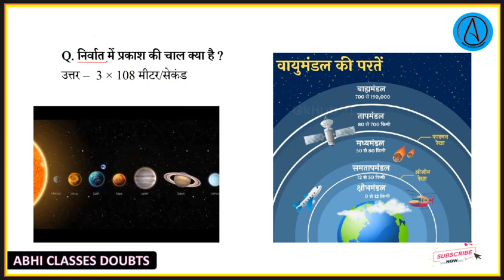निर्वात में प्रकाश की चाल क्या है || Class - 10 Science Ch - 10